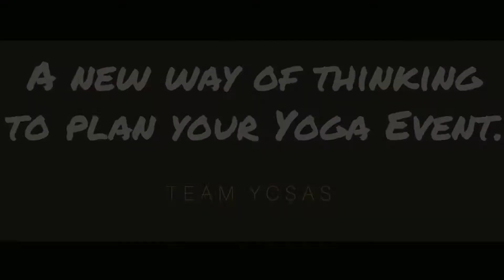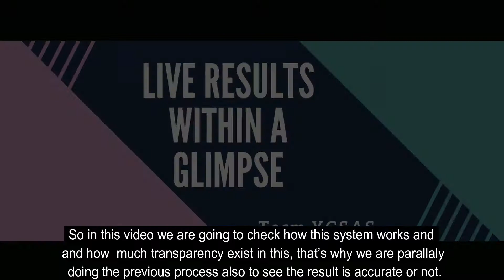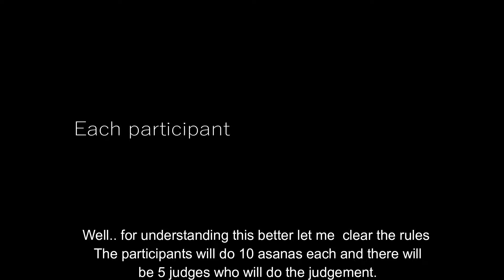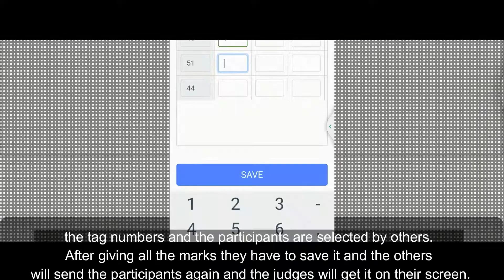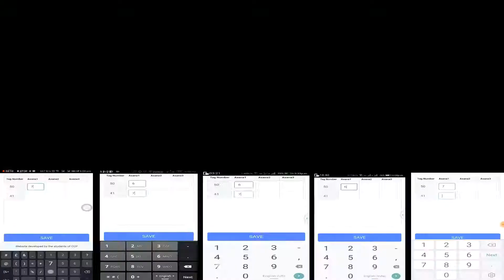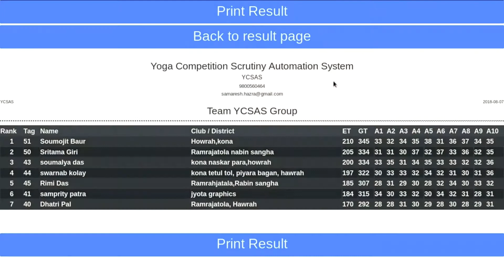YCSAS A Revolutionary System to Plan a Yoga Event.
YCSAS is a web based application software powered by Java to completely organise a Yoga Event.
Starting from candidate registration ,  giving marks in Smart phones , displaying results in projector or big TV Screen it can easily do everything.
This video is for checking how this system works and results are accurate or not.